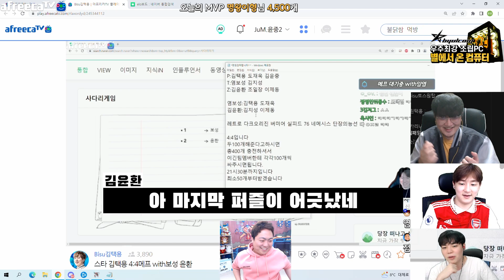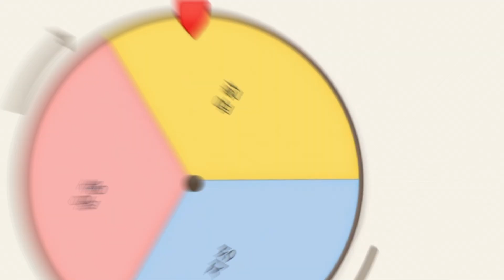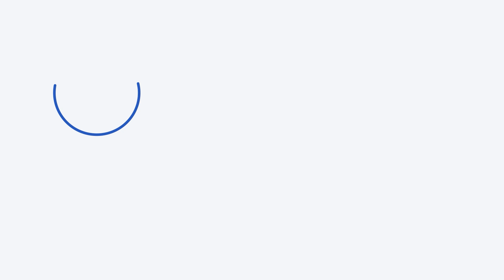오랜만에 진심펀치 장착하고 돌아온 암&점 조합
00:00 시작
06:22 인트로
06:23 진심펀치

OUTRO